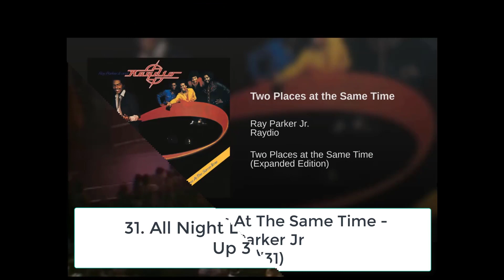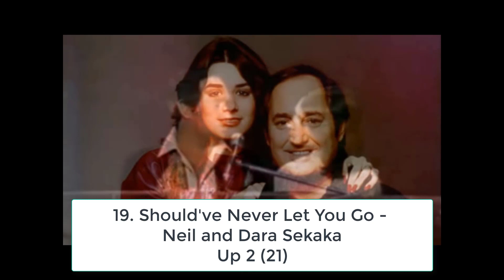Billboard Top 40 Hits - June 28, 1980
The Top 40 Songs on the Billboard Hot 100 chart for the week ending June 28. 1980.